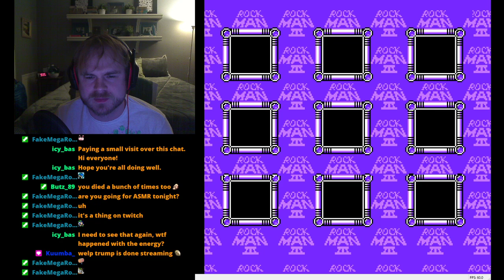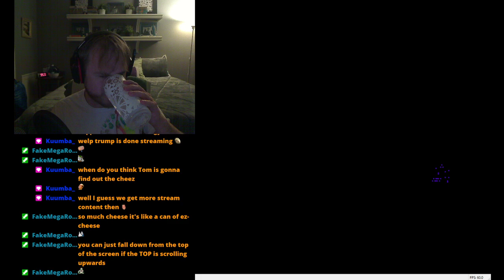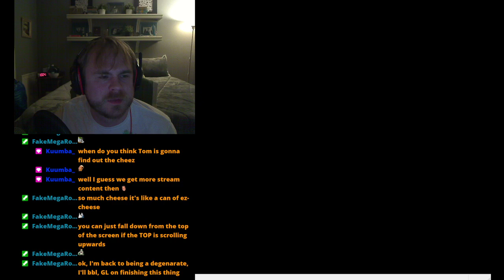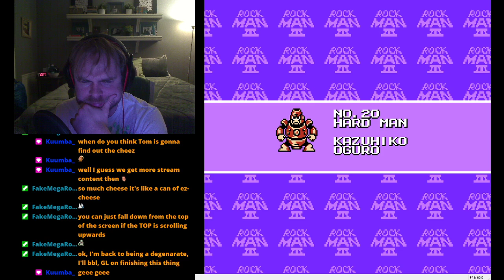Rockman 3 EX - Part 2